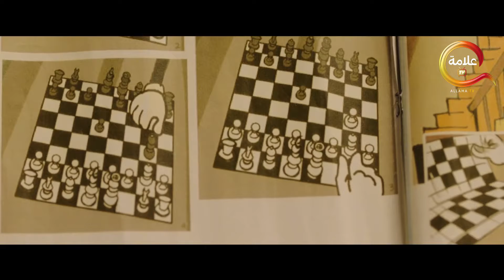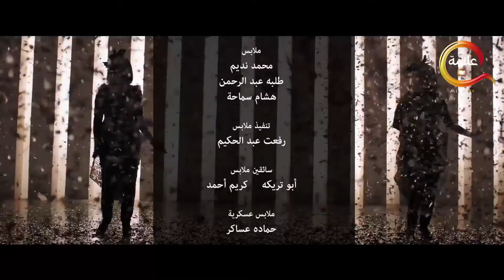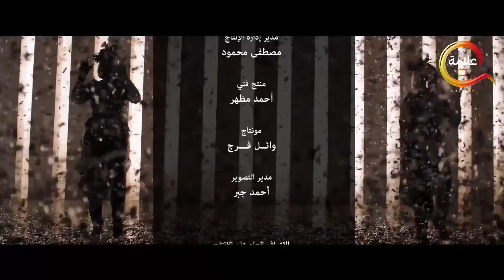مسلسل نيللي وشريهان الحلقة التاسعه والعشرون - Nelly w Sherihan Episode 29